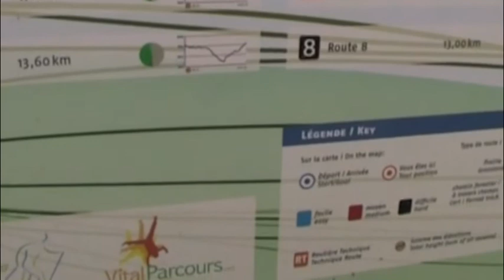HIke The Woodpecker Trail under The Super Morzine Lift, France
The resort area of Morzine even has themed hiking trails including one called "The Woodpecker Trail" under the Super Morzine lift that is, fortunately, forbidden to mountain bikers. Otherwise, hikers have to keep their ears and eyes open while hiking.

Just follow the steep trail up by looking for little woodpeckers painted on trees. (We never saw any woodpeckers.) Once at the top, easily accessed by the Super Morzine lift if you prefer hiking down, there are walking and bicycle trails; all with gradient, difficulty and distance on a large map.